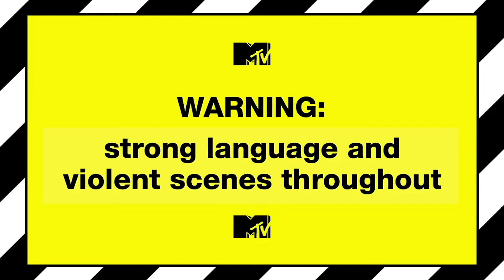The Most Cringeworthy Nitro Circus Moments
We take a look at some of the most cringeworthy moments from the Nitro Circus cast.